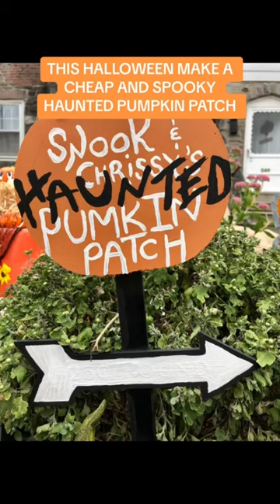Snook & Chrissy’s haunted Pumpkin patch